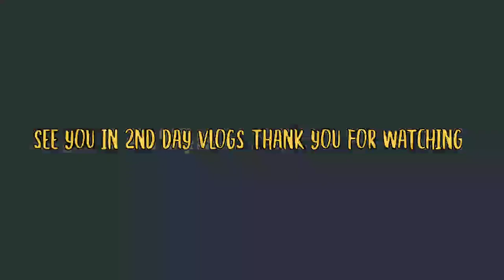Dr. Graham'S Homes Founded 1900 kalimpong vlogs.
in kalimpong you will find beautiful people ,most educated people as well Renowned schools like Dr.Graham's est.1900 ,celebrety like pretty zinta and many more has study in this school
like recently kumudini school which has represented India in switzerland .
many things to explore .
Dad&Son Vlogs